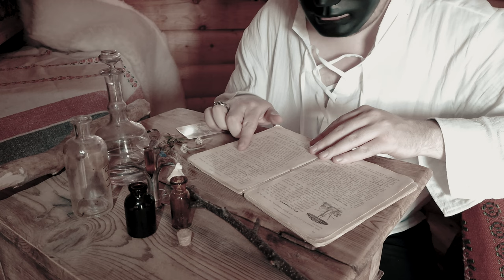Tidtakeren | Short Film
A hunter travels through the Norwegian wilderness to track down a creature meddling with time.

vampire
vampyr
vampyren
tidtakeren
the time keeper
timekeeper
horror
thriller
fantasy
monster
creature
time displacement
creepy
mystery